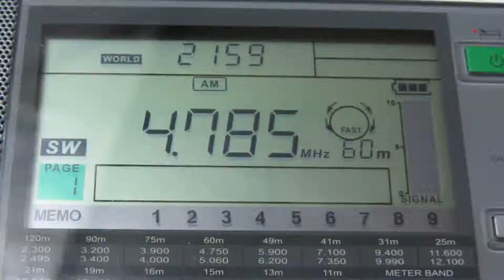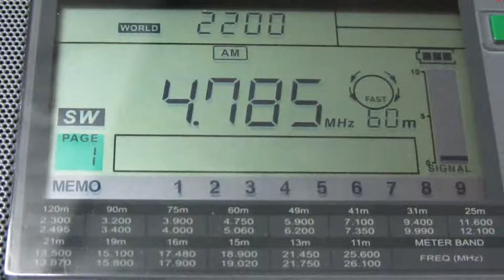Radio Brasil 5000 on 4785 kHz